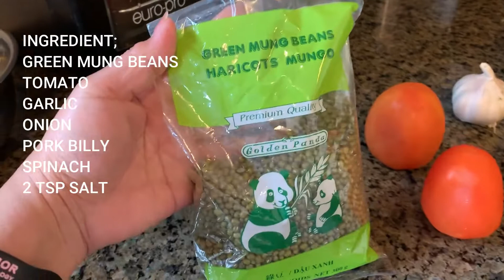How To Make Ginisang Monggo with Pritong Isda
In this video, I will be cooking Ginisang Monggo with Pritong Isda. Follow along, so that you can make one for yourself :)